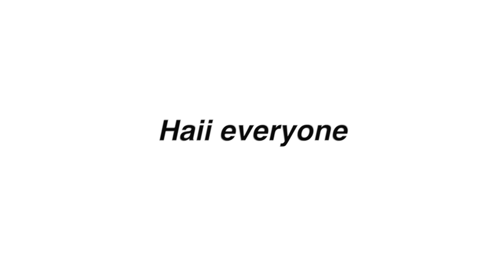I edited a jessie episode because i had nothing better to do | Part 13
FAQ✧✧✧✧_________________________

-ImJbriizle